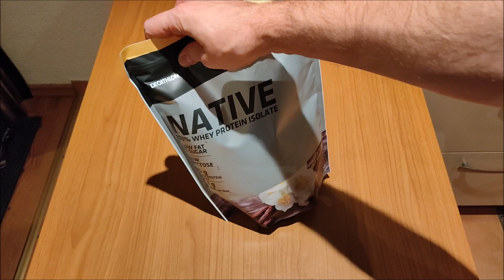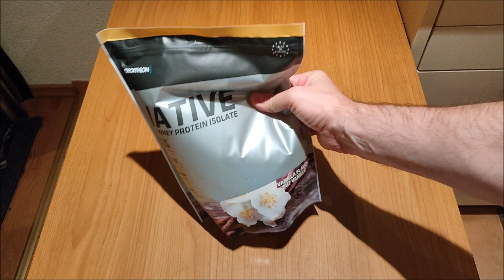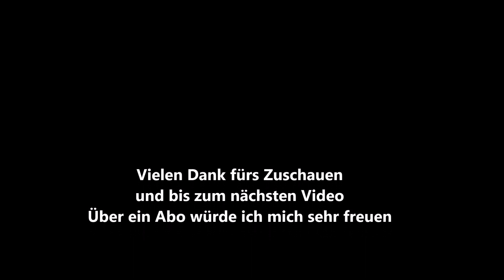Decathlon Domyos Natives Whey Isolate Proteinpulver Vanille Geschmack [Unboxing & Erster Eindruck]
Unboxing & Erster Eindruck vom Decathlon Domyos Natives Whey Isolate Proteinpulver in Vanille Geschmack